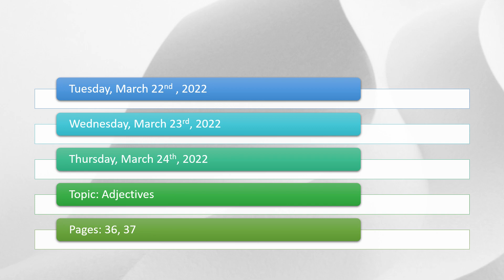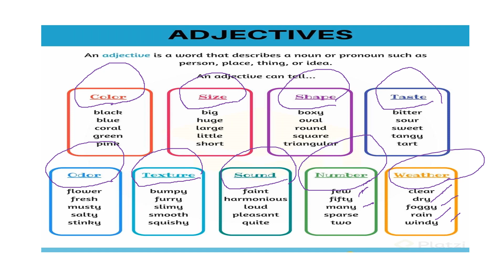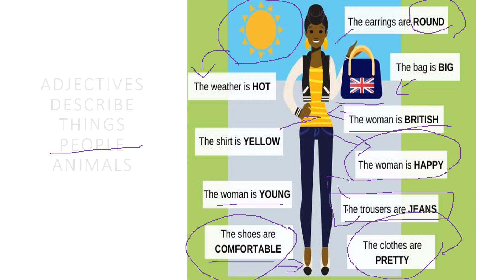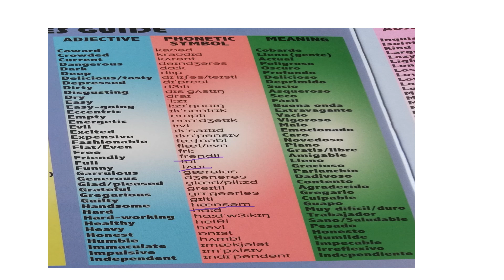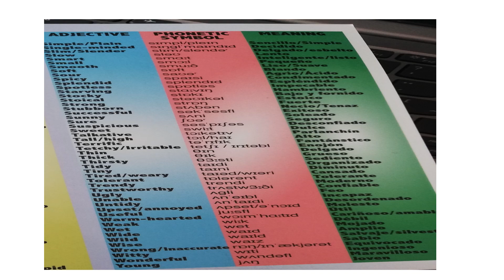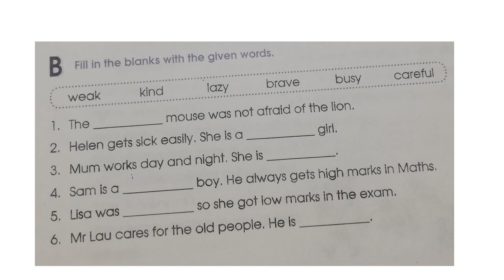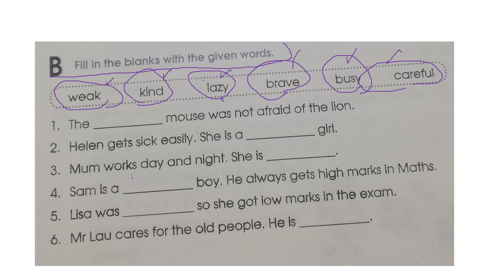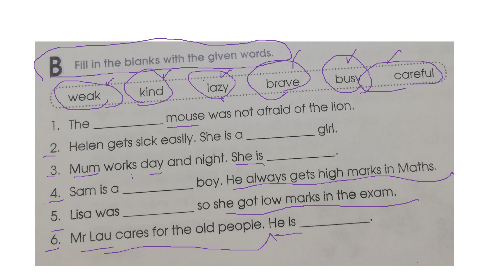6TH GRADE MARCH 21ST